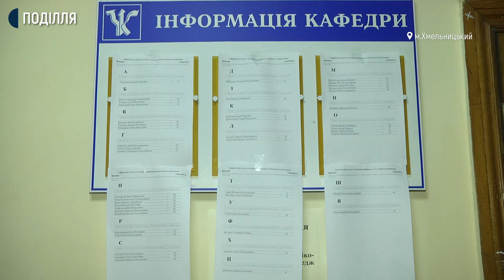У Хмельницькому відбулась додаткова сесія ЗНО з математики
36 із 46 зареєстрованих абітурієнтів з Хмельницької області сьогодні взяли участь у першій додатковій сесії зовнішнього незалежного оцінювання знань на території Хмельниччини. Тестування було з математики. Про це Суспільному розповіла методистка Вінницького регіонального центру оцінювання якості освіти Ірина Ковальчук. За її словами, в області діє один пункт тестування на базі Хмельницького інституту Міжнародної академії управління персоналом.